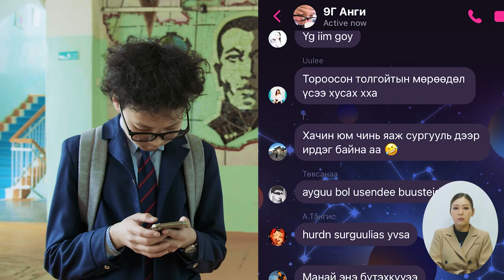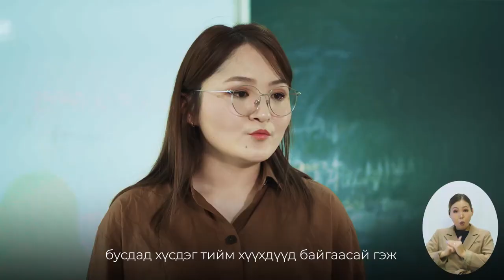World vision dont bully